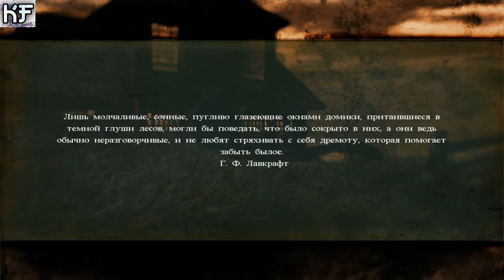Darkness Within обзор end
Darkness Within: In Pursuit of Loath Nolder (букв. рус. «Тьма внутри: В погоне за Лоа Нолдером»; в России издана как «Darkness Within: Сумрак внутри») — компьютерная игра в жанре квеста, разработанная турецкой компанией Zoetrope Interactive и изданная Lighthouse Interactive (позднее права на издание перешли к фирме Iceberg Interactive). В качестве издателя и локализатора игры в России и близлежащих странах выступила компания «Акелла». Сюжет игры создан по мотивам произведений Говарда Ф. Лавкрафта, которым вдохновлялись разработчики.
Я в в контакте:
Мой steam:
den.zlodey.kocherga
Наша аниме группа в вк:
Наши контакты ( есть товары в группе )
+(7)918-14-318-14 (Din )